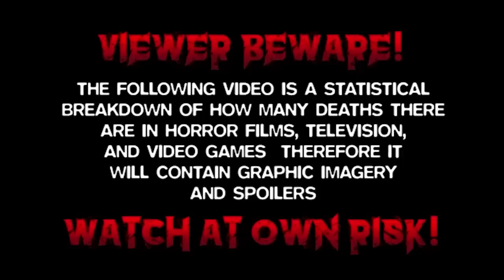Dracula 2000 (2000) Carnage Count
Welcome to Carnage Counts, where we count and compare death in television shows and movies!  Today we are covering Dracula 2000!